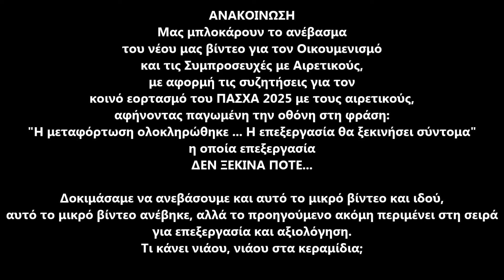ΙΔΟΥ ΤΙ ΣΥΜΒΑΙΝΕΙ ΑΥΤΗ ΤΗ ΣΤΙΓΜΗ ΣΤΟ ΚΑΝΑΛΙ ΜΑΣ !!!